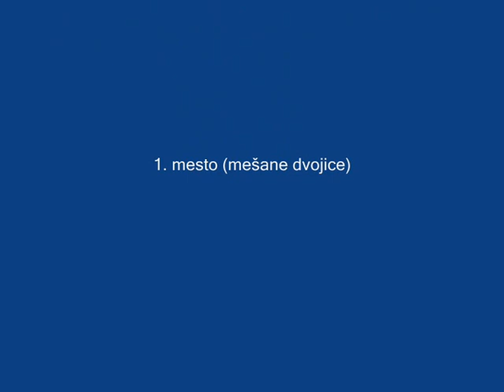1. memorijal "Ledeni ogenj", Zagorje ob Savi 31.10.2009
Mešane dvojice Martina MODIC - Andrej TRATNIK PGD Postojna, čas 3:01,30 1. mesto